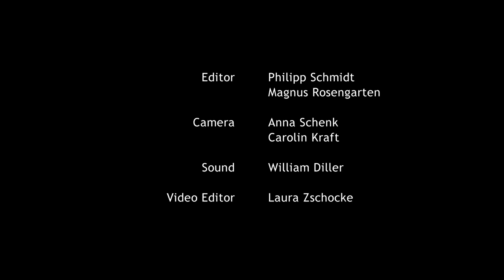Interview with Alex Anwandter about "You will never be alone"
Interview with Alex Anwandter about his movie "You will never be alone":
Introverted Juan, manager of a mannequin factory, lives alone with his eighteen-year-old gay son, Pablo. Whilst Pablo blithely studies dance, Juan is hoping that, after twenty-five years at the firm, his boss will consider him for a partnership. When Pablo is badly wounded in a brutal homophobic attack which sees him hospitalised, his father realises just how far they have become estranged. A lack of witnesses and expensive medical bills force Juan to leave the quiet stability of his life for good and reposition himself in a world where there is discrimination. Time and again his efforts come to nought, until one night on the streets of Santiago he makes up his own rules in order to save his son. In March 2012 the murder of an openly gay Chilean man, Daniel Zamudio, by neo-Nazis, shocked the whole of Latin America. This incident inspired Alex Anwandter to make his impressively multi-layered debut. Demonstrating great sensitivity, he traces in the figure of the reclusive father the enormous pressure that exists to adhere to the fixed norms of masculinity – only to dissolve these norms in Pablo’s dream of living a life that is vibrantly queer.